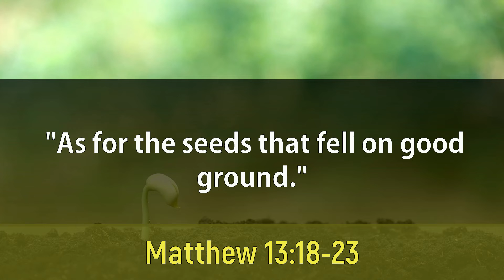Visio Divina Season 02 Episode 04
Director & Producer: Sr. Julie Marie Peters. The Congregation of the Sisters of the Sorrowful Mother